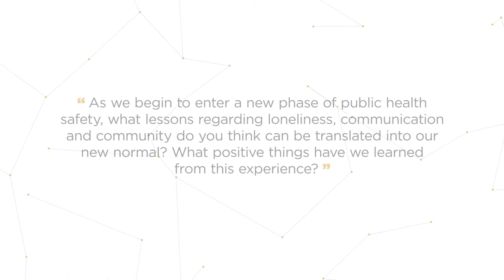Understanding ourselves better & learning what we appreciate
Wellness Toolbox Series

We asked Daniel Lopez, M.S.W., LCSW, “As we begin to enter a new phase of public health safety, what lessons regarding loneliness, communication and community do you think can be translated into our new normal? What positive things have we learned from this experience?”